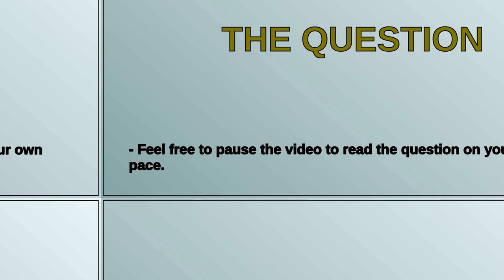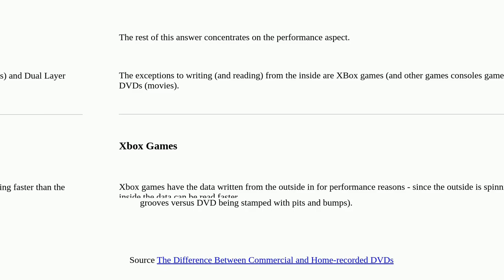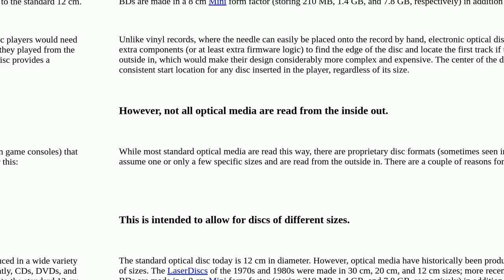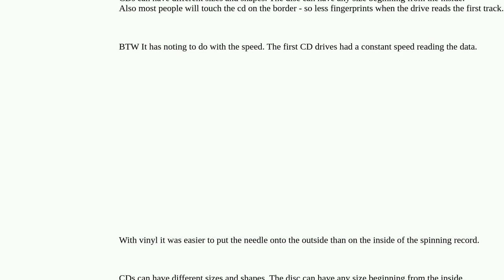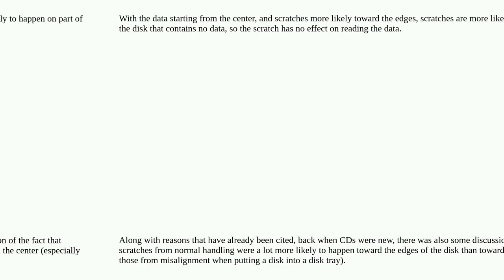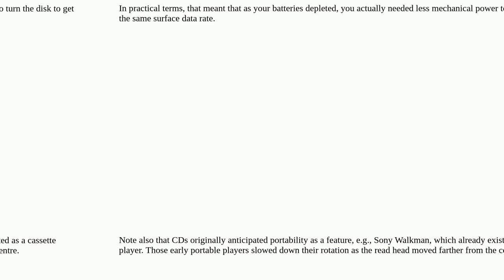Why do CDs and DVDs fill up from the centre outwards?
A special thanks goes out to the community

  dvd optical-media compact-disc burning